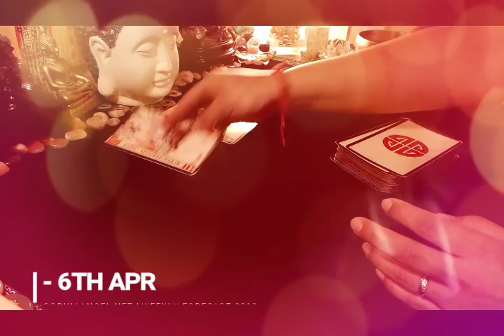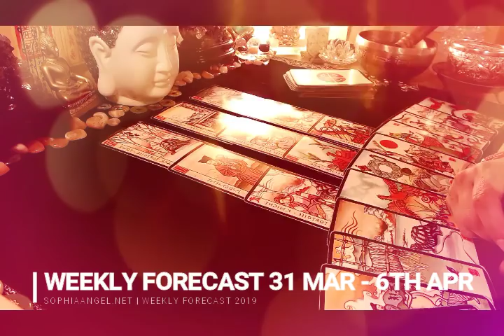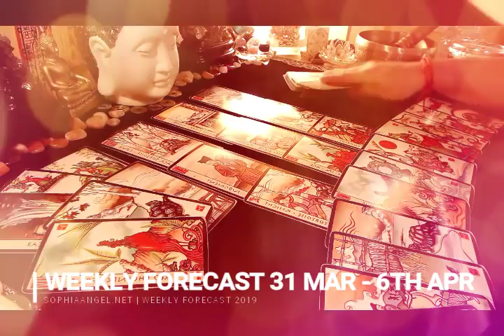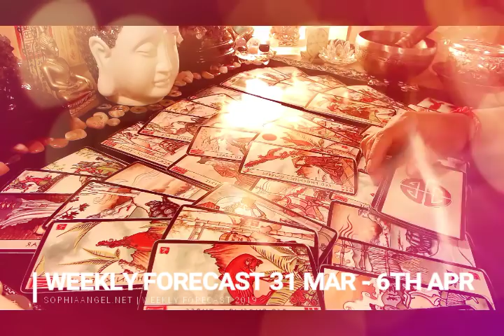LIBRA WEEKLY FORECAST KEEP ON BELIEVING